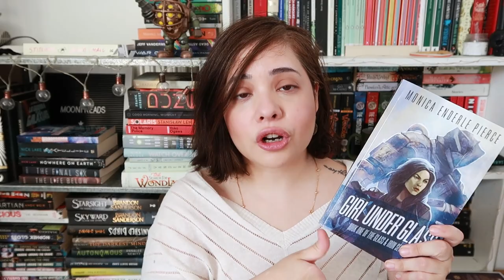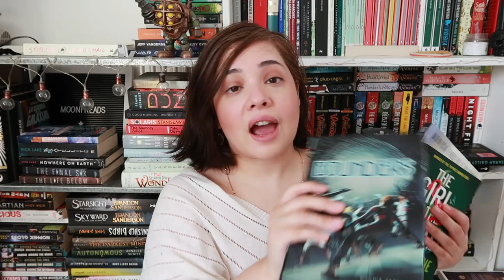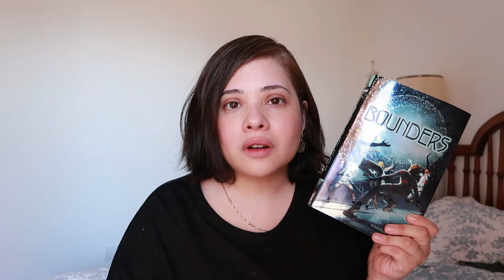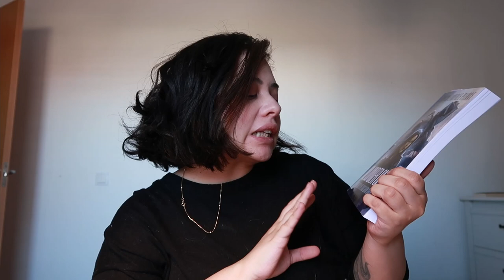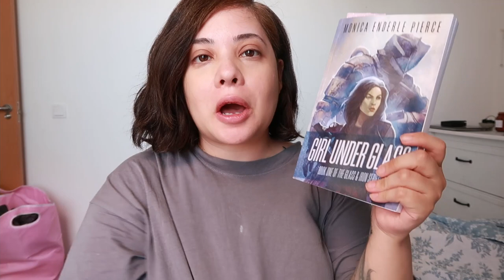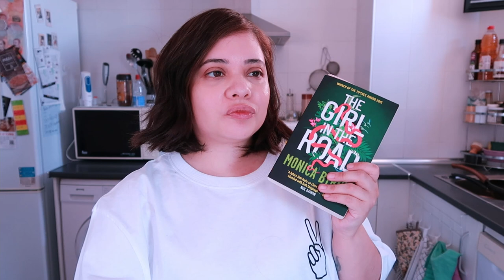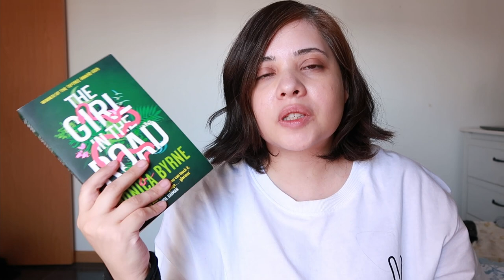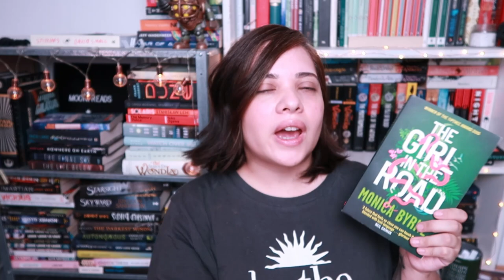Reading Sci-fi books by authors named Monica || Mooni Reads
You have no idea how hard it is to find Sci-fi reads by people named Monica. Yet here's this vlog where I found a new favorite series, a series I plan to continue and a book that let me down. I hope you also enjoy seeing a little bit of Spain and a bit of my life.

Chapters:
00:00 - What's in a name
10:17 - Bounders
20:39 - Girl Under Glass
34:51 - Girl in the Road
44:01 - Final thoughts